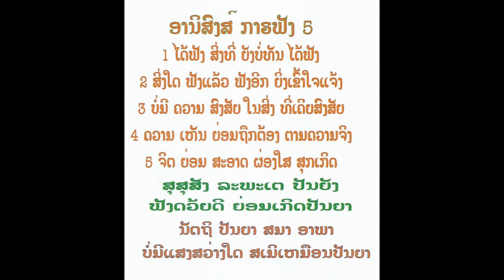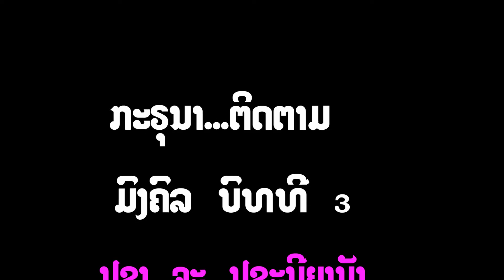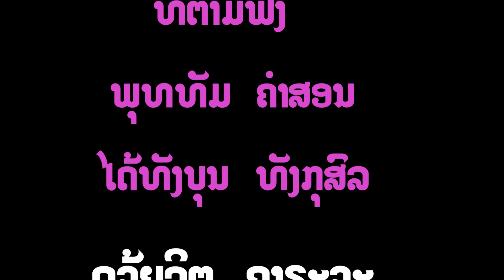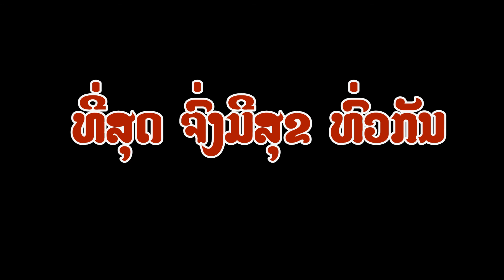02 MONGKHOL 38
ກະຣຸນາ ຕາມບົທທີ 3 ກາຣບູຊາຄົນທີ່ຄວນບູຊ່າ
ຂໍຄວາມສຸຂ ຣົ່ມເຢັນ ຈົ່ງເກິດມີ ແກ່ຍາຕສາທຸຊົນ
ທຸກທ່ານ ເວ້ຍເທິ້ນ.